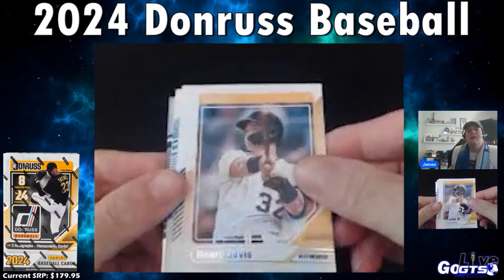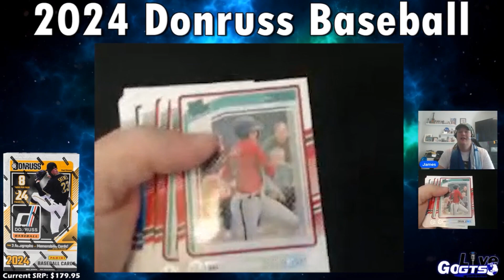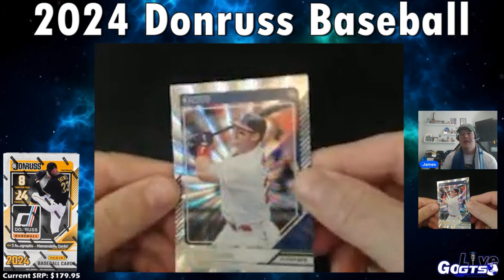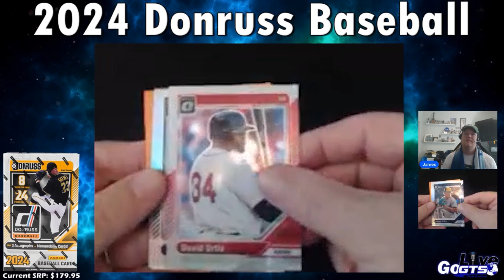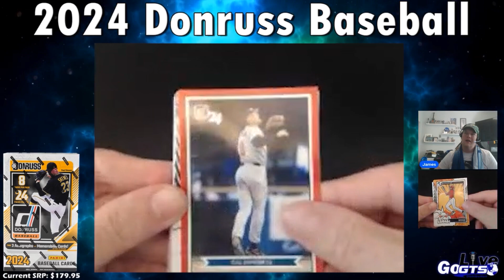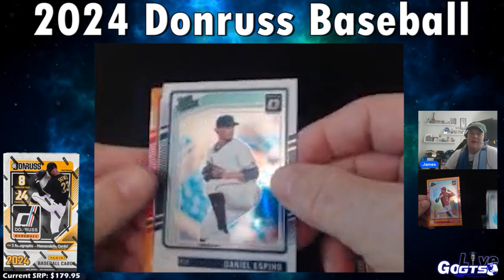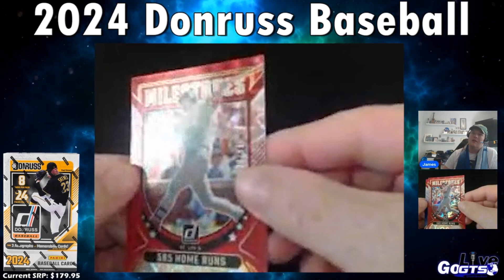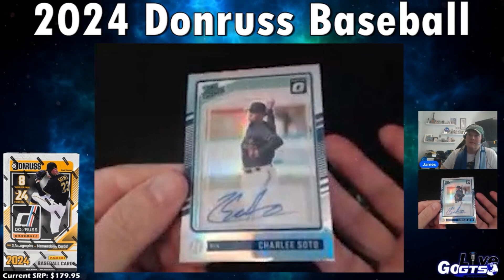Box Break | 2024 Donruss Baseball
We opened a box of 2024 Donruss Baseball from @panini on our latest show. Check out what we hit and gave away to some lucky live viewers!

*Apologies for video quality this week. We had an issue with the StreamYard recording. We should be back to normal with next week's videos